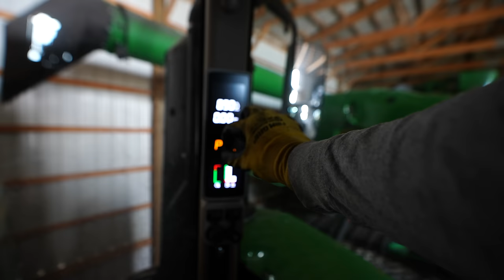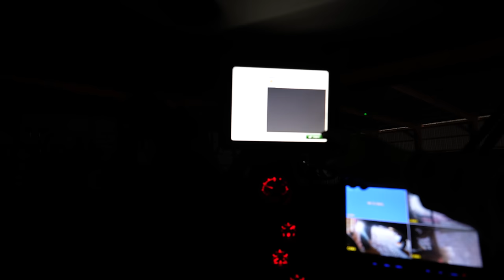Breaking Out The Cultivator For Some Much-Needed Tillage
Thank you all for supporting the channel!

Andy "aTrippyFarmer" Dole is a 6th generation farmer from Central Illinois. On this farm, Andy works alongside his father, Marty, his uncles, Chris and Jeff, and his sister, Katie, to grow corn and soybeans on some of the finest dirt in the world. Andy and his family are deeply rooted in the area, operating a large farm that traces it origins back into the 1800s. Although some tracts did not stand the test of time, Andy and his family still grow corn and soybeans on fields that have been in the family for longer than even the oldest members of the farm have been alive. We do, we have, and we always will take tremendous pride in calling this piece of paradise our home. Andy was a Bronze Tablet graduate of the University of Illinois in the field of Crop Sciences, following the same path as his father and late grandfather.